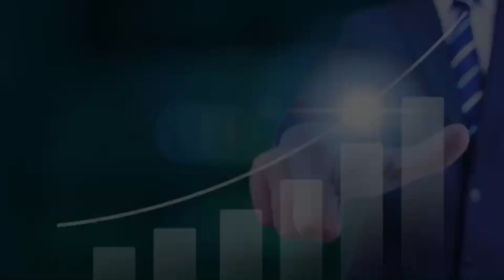Dictation Challenge (PRBeg 英検5級〜4級 初級) No.738